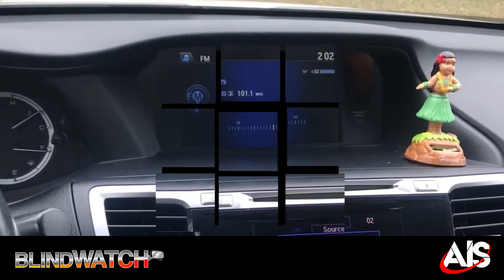HONBWMOD1 PROMO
The HONBWMOD1 allows the addition of a right, left and front camera input on the factory screen for select Hondas.